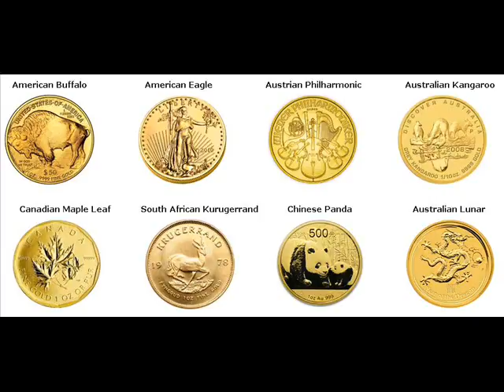Rare Gold Coins For Sale Media Delaware Pennsylvania